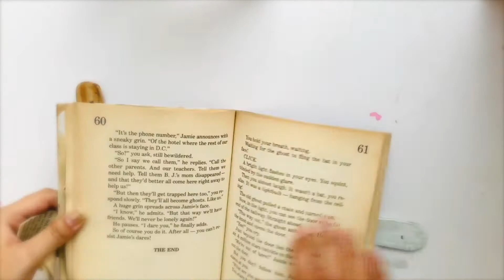#118 Craft Enthusiast of the Month : Shraddha + Altered Wooden Spatula Inspiration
I love to create mixed media arts and specially altered art projects. My mother is fond of home decor items. So I got inspired by this idea to make something for our home which can make our place more beautiful. I was having this wooden spatula , so I thought to transform it into a decorative piece which can be  hang on the wall as well.
Read more about the project in detail and supplies at below link 👉🏼